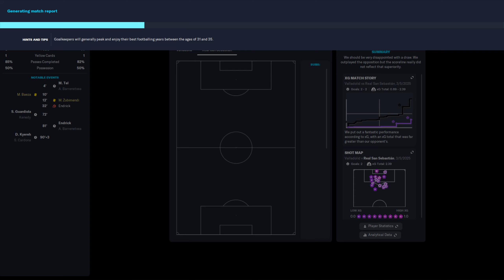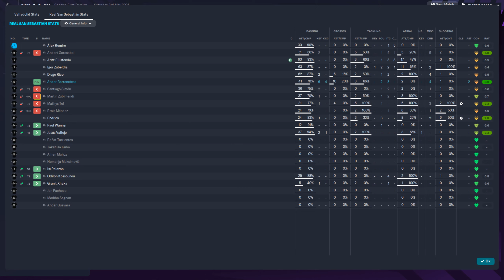FM 2023 - Valladolid 2:2 Real Sociedad - La Liga - 03.05.2025